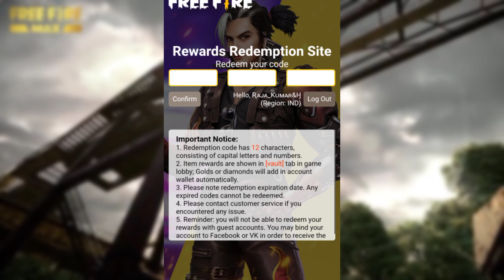Grand finel neeraj chopra biggest collab with garena free fire Or free reedem 17oct item Sun rewards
Dosto jald apne free fire mein new indian character dekhane ko milne wala hai jo ki grand finel ke din pata lagega toa video ko pura sheir kare or like jarur kare!

good by